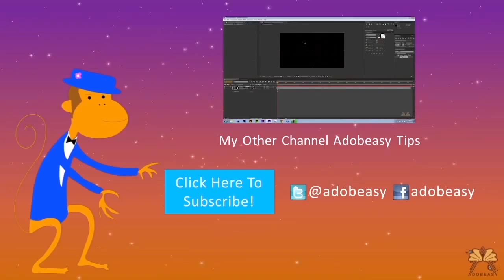Who Makes The Best Smartwatch?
In this video I talk about some of the most popular smartwatches including Google's Moto 360, Samsung's S and Gear Live watches,Apple Watch, and LG G.